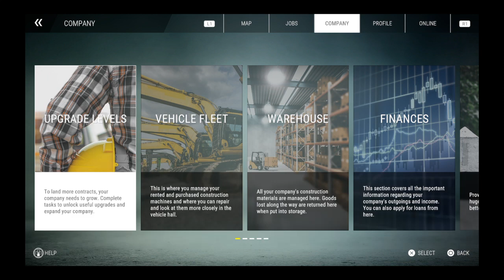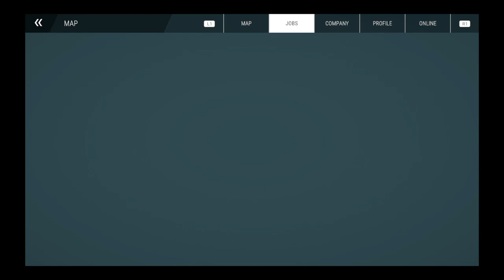Construction Simulator #3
Now for the Doosan! Which wasn't Entirely Necessary, not to Mention, not Realistic. When's the Last Time YOU Saw an Articulated Dump Truck on  Public Roads, SANS Weight Limits?!? AHAHAHAHA!